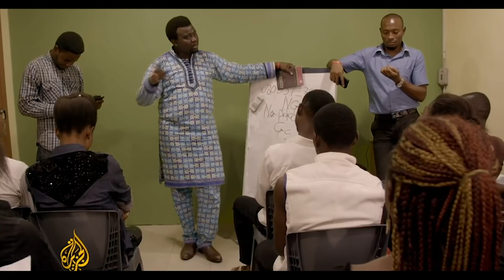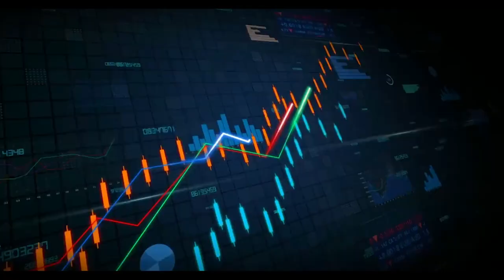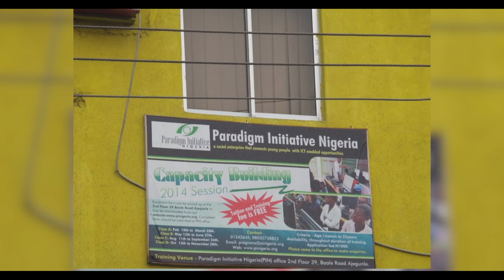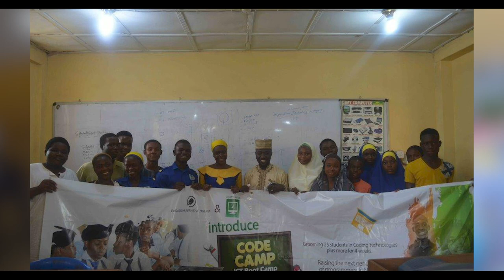Paradigm Initiative [PIN] 15 years Documentary